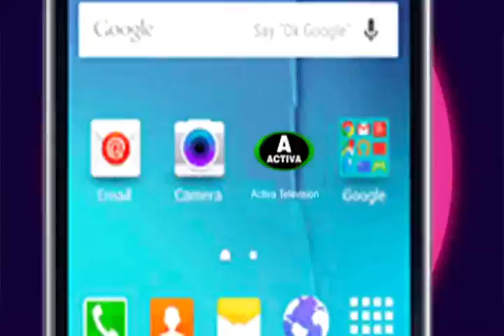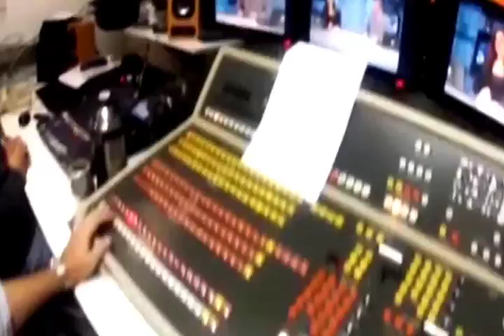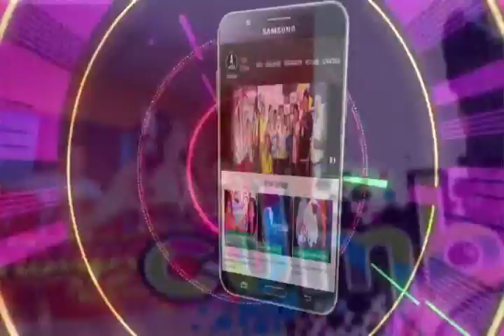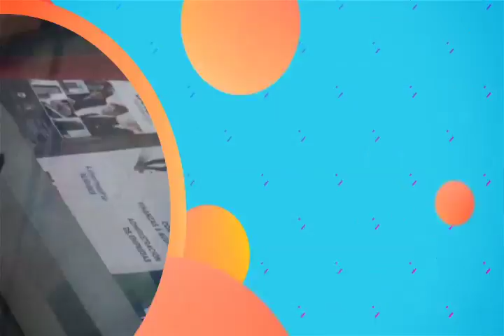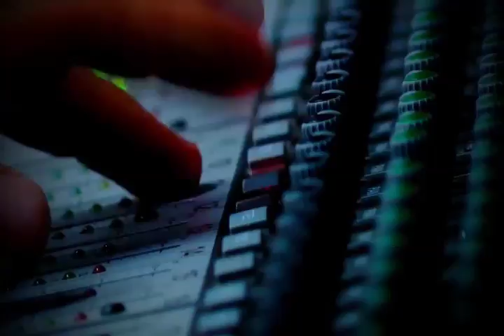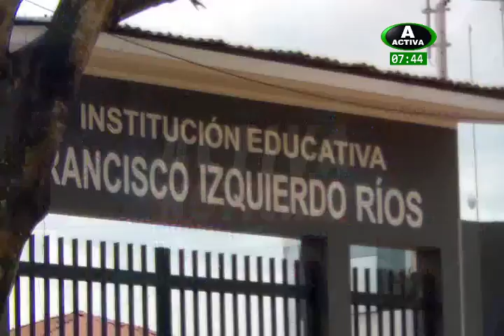ACTIVA NOTICIAS (24-03-2017)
Programa emitido el día 24 de marzo del 2017